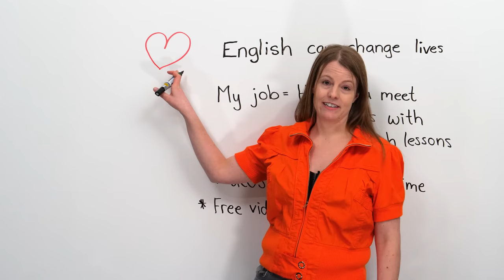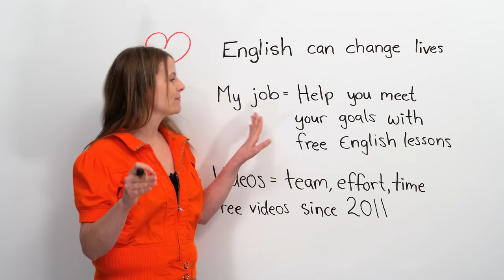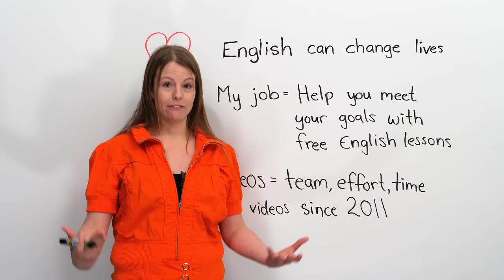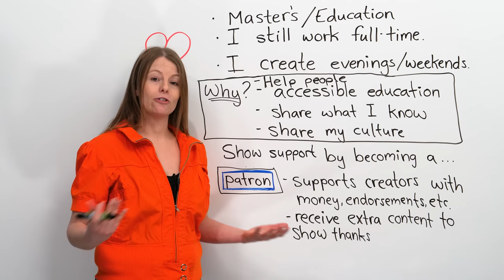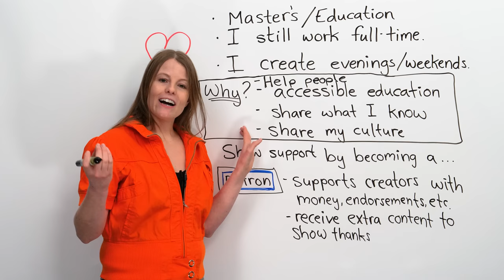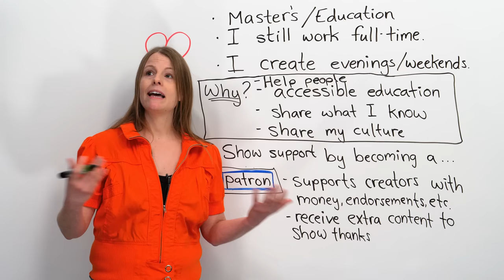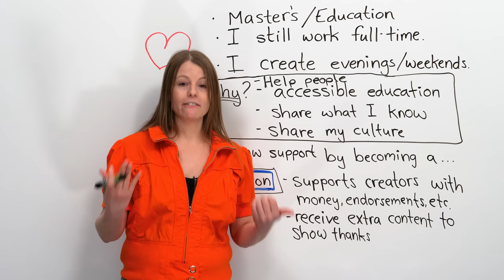How to learn MORE English with Emma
Are you looking for more ways to learn English? In this video, I will talk about an exciting new opportunity. You will learn how you can get more English resources made by me. and what I am currently offering to people.

TRANSCRIPT

Hello. My name is Emma, and in today's video I want to tell you about a very exciting opportunity; but before I talk about this really great opportunity, I wanted to tell you a little bit about myself and what I do.

So, I hope you see this heart, here. I put this heart here because I want to talk something that's very close, and near and dear to my heart, and that is teaching English. I believe English learning or learning the English language can help people change their lives for the better. Okay? A lot of you are learning English, and I want to ask you: Why are you learning English? Maybe some of you want a promotion at work, maybe some of you are looking for a new job or the love of your life, maybe some of you want to travel and see the world and you know English is going to help that goal; for others it might be about studying at a different university abroad; or maybe for those of you who work in business, maybe English can help you conduct your business better. Whatever the reason, there are many, many reasons why somebody might learn English, and I'm here to help you with your goal.

So, my job is to help you meet your goals-whatever they are-by providing free English lessons. I have been doing this for a very long time. Since 2011, I have been creating YouTube videos about all sorts of things related to English; from listening, to grammar, to vocabulary, to test preparation. I create a lot of videos about English-language learning.

But what a lot of people don't realize is that these videos take a lot of time and effort to create, so I wanted to talk a little bit about that. What goes into creating one of our videos? Well, first of all, our videos require a team. You see me in front of the camera, but we have people working behind the camera who I'd like to thank; we have people who film, people who edit, who produce, we have people who create the closed captioning at the bottom of the videos to help our learners understand them better. So, we are a team who create these videos.

The second thing I wanted to say is that these videos take a lot of time and effort, and we're very happy to create these videos because they are very important to a lot of people; and we believe in free, accessible education. So, let me tell you a little bit more about myself and why I do what I do.

So, I have spent years learning on how to teach and what goes into learning a language. I have gone to different conferences, I have taken many courses and certifications, as well as recently I obtained a master's related to language learning. Another thing that a lot of people might not know about me is I still work full time. So, during the day I work and I teach; and it's in the evenings and on weekends when I do my passion. Well, my passion is teaching, but I mean my passion at work of creating these free videos.

So, some of you might wonder: Why do you spend your evenings and weekends creating these videos? Well, to me they're very important for the following reasons. I like to help to create these free videos because I think they really help people. I've met a lot of different people who have watched my videos, and I'm always glad to help. I think that English can help people reach their goals, and I want to be a part of this and I want to help people reach their goals, so this is one reason why I do this. I also very much believe in accessible education.

To me, I like the idea of a fair world; I like the idea of free education where it doesn't matter how much money you have, and it doesn't matter where you live, or even what... If you have a disability or not. I like the idea of everybody having access to education. So, one reason I create these videos is to make the world more accessible and to provide free education for all. I also think it's important that when you know something, you should share it when it comes to new research, or new information, and new knowledge. I've spent a lot of time learning about the best ways to learn a language, so I like sharing this with others.

Finally, I love sharing my culture. I'm a very proud Canadian and a very proud Torontonian, which is somebody from Toronto. So, in these videos I get to talk a lot about my city and my country, and I get to share aspects of my culture, and I also love learning about other people's cultures, so doing this really helps me to do that. […]